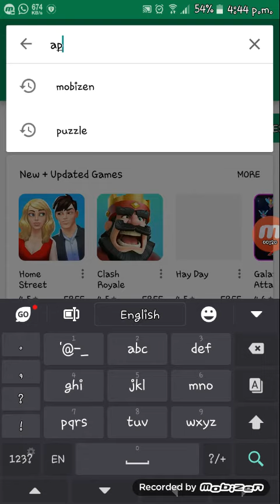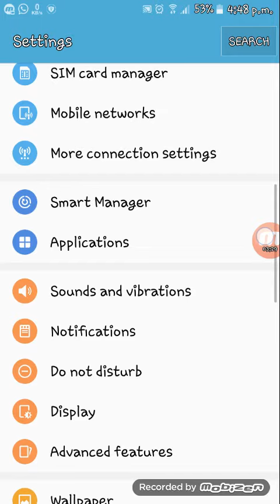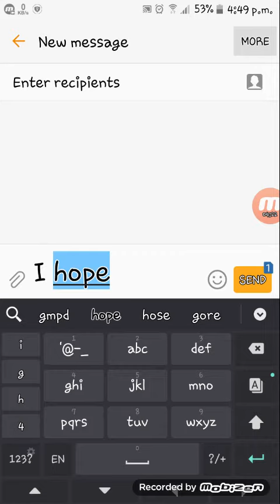How to unlock applock pattern on android without losing data